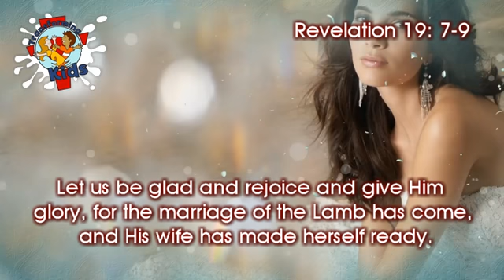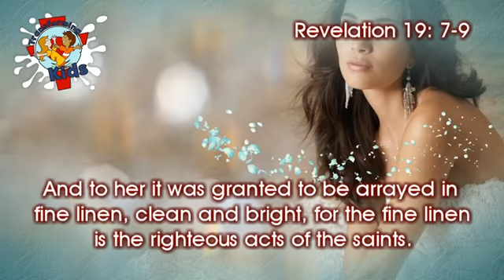wedding loyalty movie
A wedding is a marriage between a bride and groom.